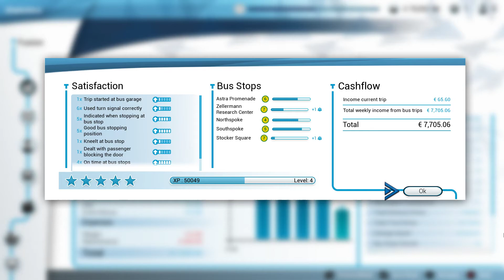Bus Simulator18 Walk-through Gameplay No Commentary (1080p60) #3